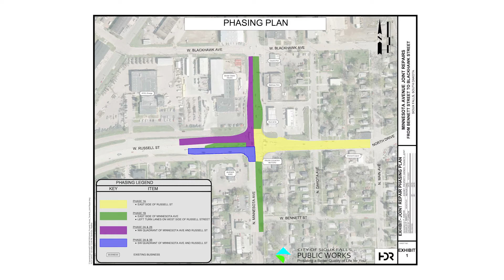Planning Preview - October 2021